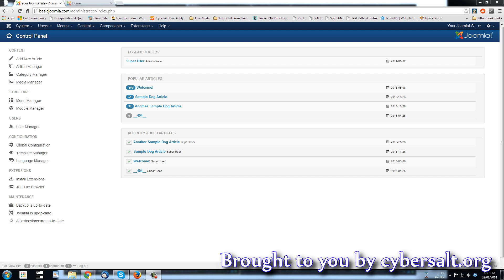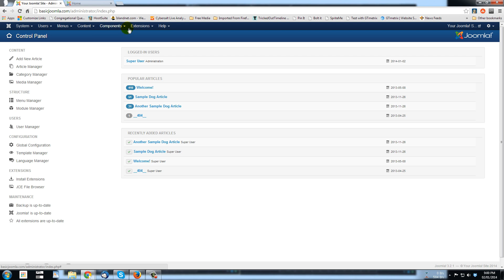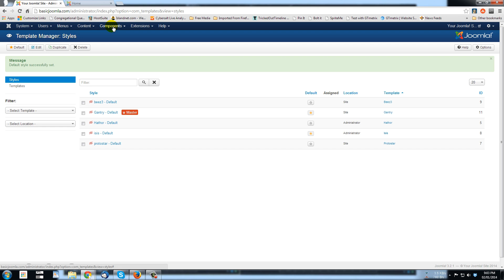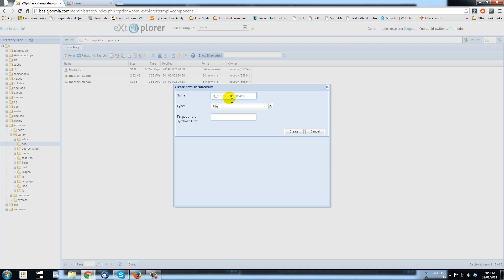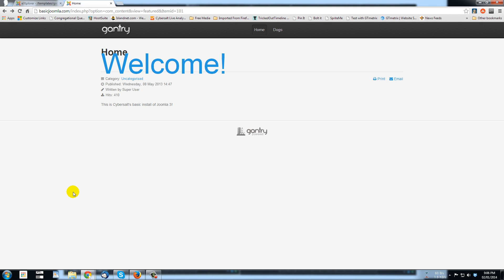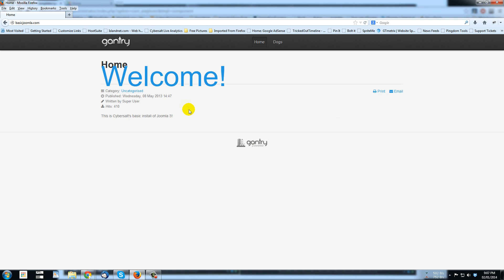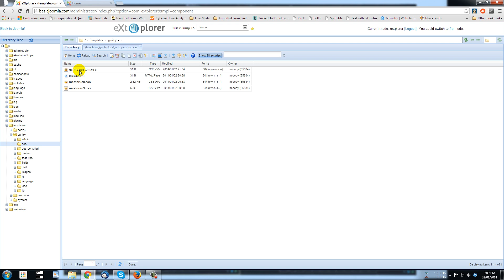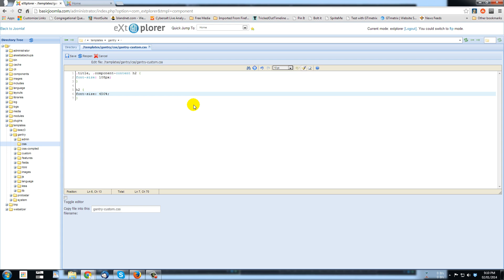How to Edit the CSS Styles on Gantry 4 RocketTheme Templates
Modifying the Joomla template on your site is a breeze if you are using a template from RocketTheme.com (they have a few free ones for use as well.)  This tutorial will show you how to easily change the CSS tags on your Gantry 4 RocketTheme Joomla Template. Tools used in the tutorial are:

I received the request from my client asking for help on modifying the CSS (Cascading Style Sheet) for a template on a site that he is building. He is using a Rocket Theme template. I really like their templates; I like their extensions. One of the things that is super about them is it’s really easy to modify the template itself by changing the CSS.

In the back-end of the Basic Joomla site, I'm going to go to "Extensions" and "Template Manager" and I'm going to select the Gantry Template which I have installed. It's this default one, is free and it comes with all the extensions that are needed to run Gantry. So, I'm just going to click here, make it the default, go back to the home page here and "Refresh" and we'll see that the template has changed. Now we're set to try to change this template up.

The client is wondering about how to change the "Heading 2" CSS value at tag. If I hit F12 it opens up these developer tools and if I click on this magnifying glass down here, I can then highlight different parts of the template and it will show me over here on the right-hand side which CSS is affecting what. So, I'm going to select the “Welcome header” here and when I click that we see all of the rules, with the beginning rules in the Cascade, to the final ones that are affecting what is seen on the screen.

Now the question here is, how to change the size for this title? You'll see "title" is the tag and component-content-heading2, and here we see font size of 28, line-height 30, font-weight normal, letter spacing normal. So, to preview the change of the size of that font we just click in here, and make it 108.

Now let's suppose that is the size you want your coding to appear on the title in the template: title component-content-heading2. Well, then you can copy these changes and paste them in a custom CSS page.

Go to the back-end of Joomla and I'm going to use a component  called EXTplore. It's a file explorer for within your Joomla install, and here it shows the tree of your Joomla install. What you want to do is go to the CSS folder for the template that you are modifying. We're modifying Gantry so we're going to Gantry, double-clicking there, going to go into the CSS folder and here there are some files, and we want to make a file in this folder. I'm going to click here, "new file directory," and am going to give it a name and the taxonomy for the name is the template name, then -custom.css. So, this template is actually named "Gantry-custom."

We click create. And then right-click, and we'll edit that. Now it's a blank file, of course. We can head back to the home page where we have the CSS for this title font selected and I'm going to left-click and I'm just going to drag and select all of that. And now I'm going to go "control C" for copy.

Now let's go back to that custom file and we'll paste in the CSS. The only thing that we've really changed in all of this is the size. We could change other things. We could change the font weight, we can even add a line to change the color. So, we don't really need this line height change, your font weight, because that's already active, we don't want to change that, we just want to be changing the size. So now I'm going to save that file and we'll go back to the site here and I'm going to refresh the page and we'll see under refresh the letters in that heading remain the same.

So, if I hit F12 again, use a magnifying glass, we can select that. Now when we go over we see the CSS that is applied and when we go down we'll see that the size here is changed in this file, "gantry-custom .css." So basically, you find the CSS that is affecting this template, and how its displayed, find the code, copy it after you've made it look the way that you want it to, and then paste it in your custom CSS file.

There is also a tool for Firefox called Firebug. It's an extension that you would add on to Firefox, so search for that in extensions. You turn that on also with F12.

So that is a really super way to customize the Rocket Theme templates and the CSS.

Looping Background "Teal Tiles" courtesy of joomla